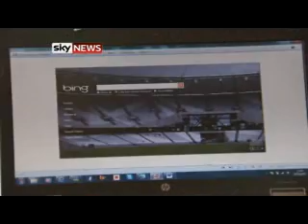Dizzee Rascal shoots his vision of the UK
Britsh rap superstar Dizzee Rascal is used to being in front of the camera, but for his latest project, he's getting behind it. He's gone around the country to shoot his vision of the UK and is also giving people the chance to win £10,000.